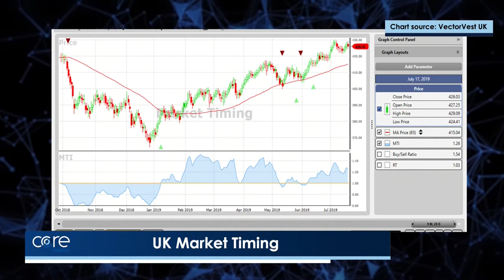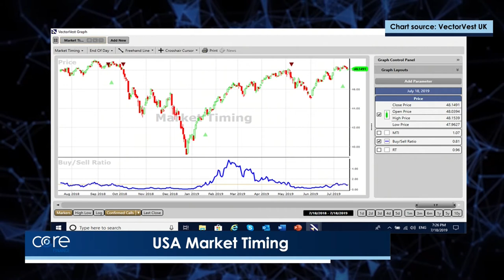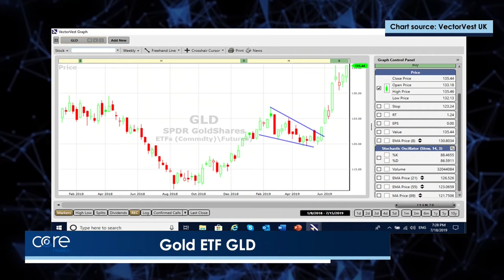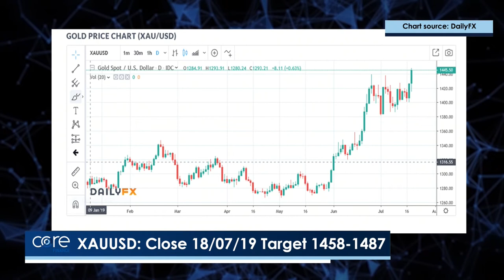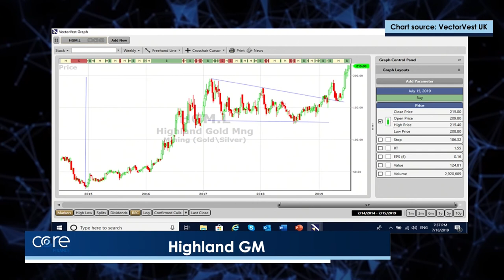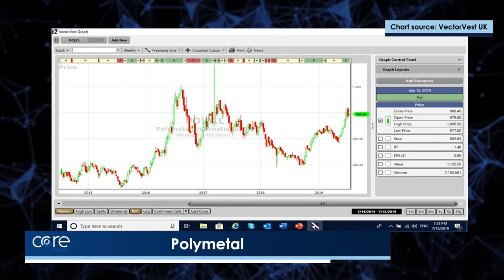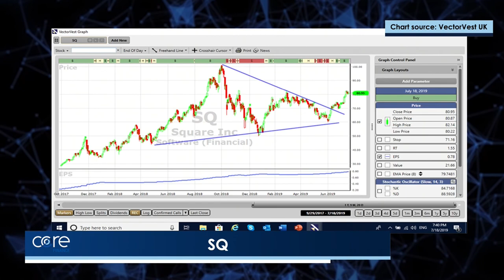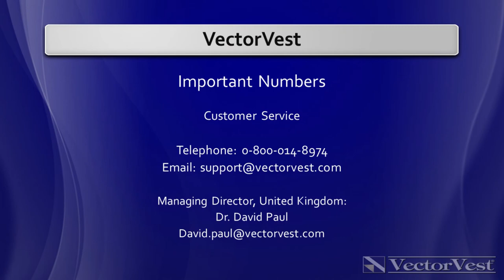David Paul: Silver, Gold, and their markets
David Paul guides investors through the current world of precious metals, describing how best to invest in Gold and Silver markets.